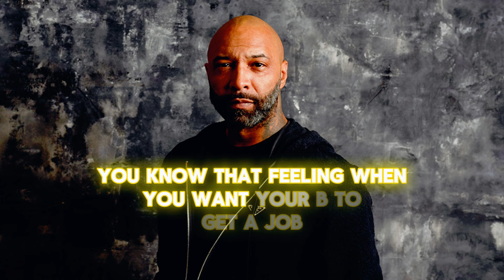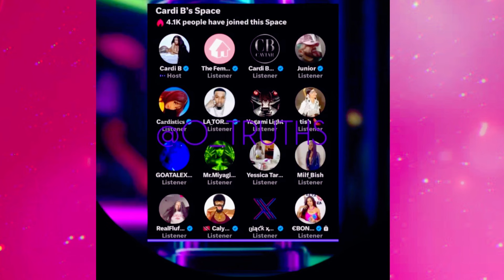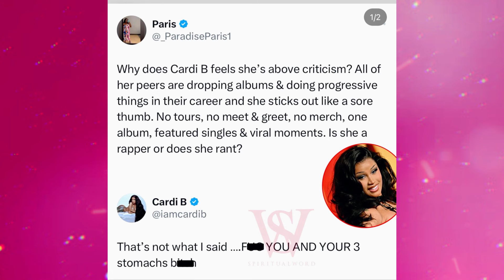Cardi B Humiliated By An Influencer Over Her Upcoming Album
what’s up guys and welcome back to the channel. So y’all know cardi b has been doing the most these past few days on X. She has been coming for her fans as well as the trolls. Like anybody who has had the audacity to have her name in their mouth has been addressed by cardi. So the other day Joe budden got on his podcast and he was basically talking about how cardi b won’t be releasing her album any time soon. Cardi then fired back and called him a hater all types of things. So yesterday, this X user named Paradise Paris posted this to her X account. She said, why does cardi b feel she’s above criticism? All her peers are dropping albums & doing progressive things in their career and she sticks out like a sore thumb. No tours, no meet and greet, no merch, one album, featured singles and viral moments. Is she a rapper or does she rant?

Cardi immediately responded saying that’s not what I said. F U and your three stomachs Bee. This prompted Paris to respond with a whole video reading cardi for filth and when I tell you she ate her up left no crumps. Just watch. Now honestly speaking, I feel like cardi or even any body should never ever body shame any one. Especially after you’ve had that much work done. Body shaming is just the lowest of blows and it speaks volumes. It shows how low your self esteem really is that you have to put other people down to feel good about yourself. i think cardi should stop cursing out her fans like that because its becoming too much at this point and its not a good look especially when she is out here giving her fans nothing but a single here and there. Anyways, As always, do let me know your thoughts in the comments down below, give this video a thumbs up and hit that subscribe button. catch you in the next one.